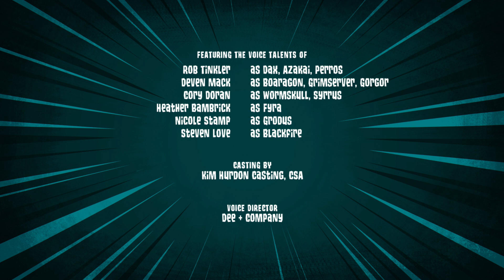Can Boaragon Survive The Crystal? | The Awakening | Dragamonz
The mysterious object possesses more energy than anyone knows and is awakening dark forces.